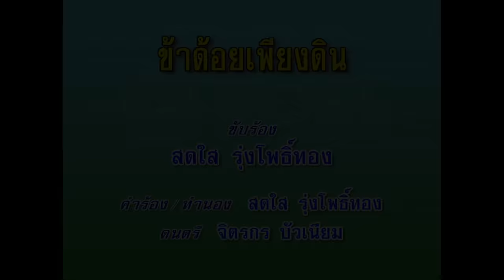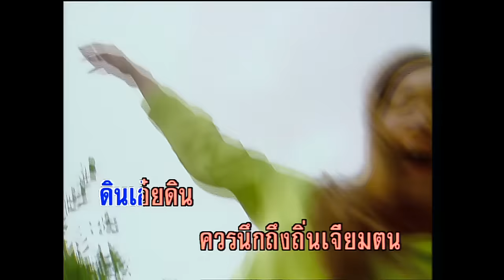ข้าด้อยเพียงดิน - สดใส รุ่งโพธิ์ทอง (KARAOKE)